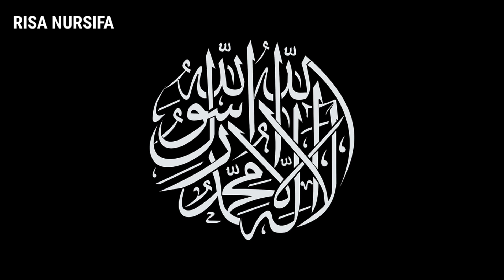ORANG-ORANG MUNAFIQ || KHULASOH NURUL YAQIEN || JUZ KEDUA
KHULASOH NURUL YAQIEN

SEJARAH NABI MUHAMMAD SAW

JUZ KEDUA

38.ORANG-ORANG MUNAFIQ